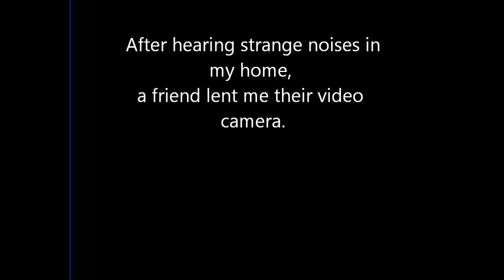POLTERGEIST ACTIVITY! Ghost baby caught on tape!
real poltergeist ghost baby caught on film.